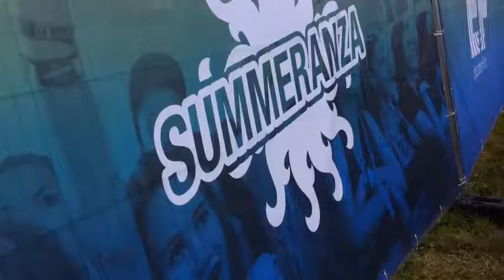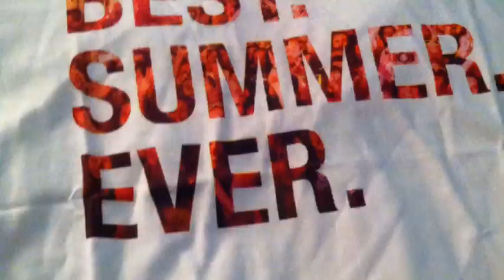Sunny holidays EF by D,N,C,T,A,J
D,N,C,T,A,J